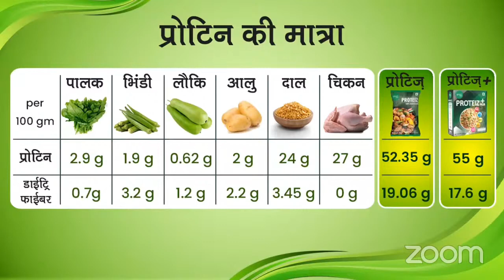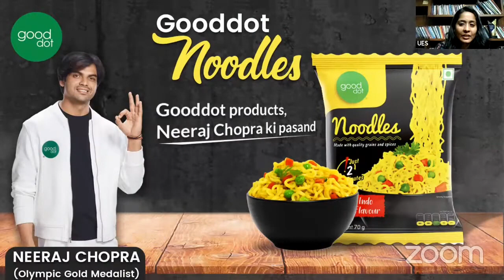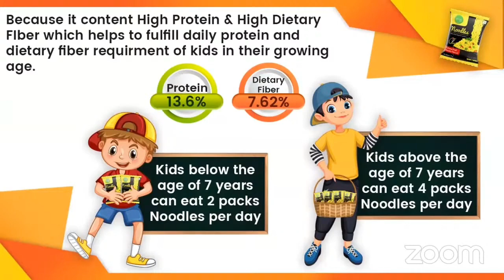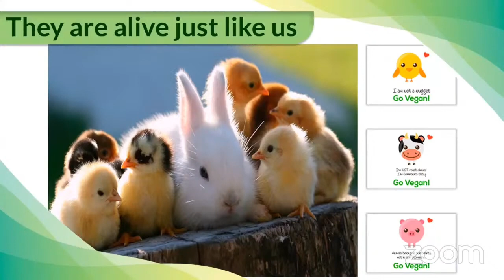Good Dot product Knowledge and Training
E-Mail at:-

      धन्यवाद !